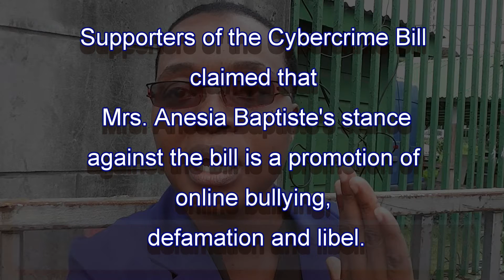Anesia Baptiste: I am for responsible speech, not defamation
Moments after the Prime Minister of St. Vincent and the Grenadines tabled the Cybercrime Bill 2016 for debate in Parliament, Mrs. Anesia Baptiste who is the leading voice against the anti-freedom clauses of the bill answers a few questions.

Does she promote defamation? The PM claims that using the fact that criminal libel is in disuse to argue against it is flawed. She give her response to that also.